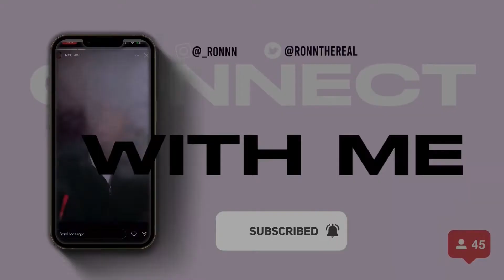STORYTIME: DL TOOK MY VIRGINITY THEN BLOCKED ME AFTERWARDS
DL STORYTIME HE TOOK MY VIRGINITY THEN BLOCKED ME... Y'all DONT get on me about the first part LMAAAO I WAS A ROOKIE!!